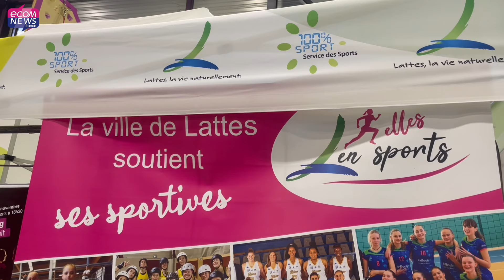Hérault : La Ville de Lattes, capitale du sport féminin à l'occasion de la journée Héraia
Ce dimanche 24 mars a eu lieu Héraia, la fabuleuse journée du sport féminin. L'objectif ? Mettre en valeur le sport féminin à l'occasion du match de basket des Gazelles du BLMA contre l’équipe de Tarbes à la Sud de France Arena. Record battu avec 8069 spectateurs !

📰 Retrouvez l’article complet en lecture gratuite en lien avec cette vidéo

📹 Reportage : Denys Bedarride et Marine Lepers
🎞️ ✂️ Montage : Marine Lepers